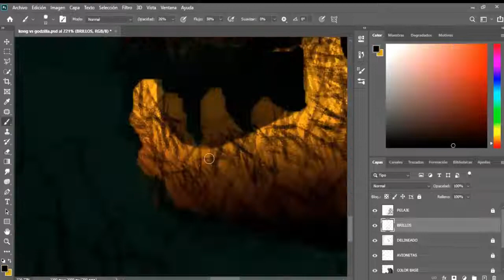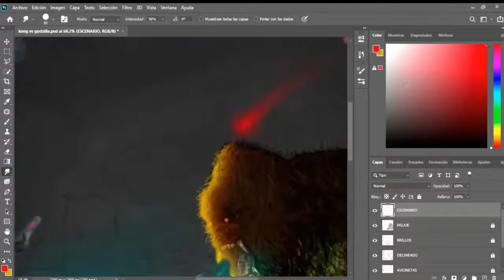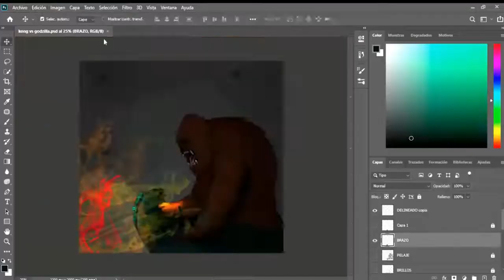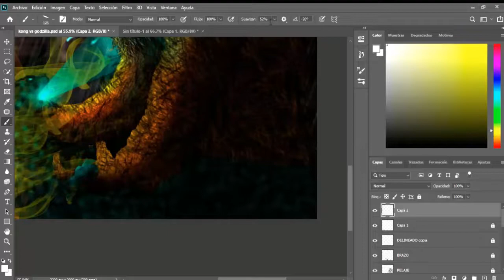Godzilla vs Kong (Speed paint)